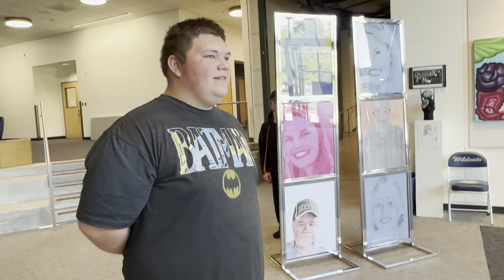Internet Sequel Video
A filmed sequel to The Internet is Distracting... OH LOOK A KITTEN! Filmed in class in late May, 2024